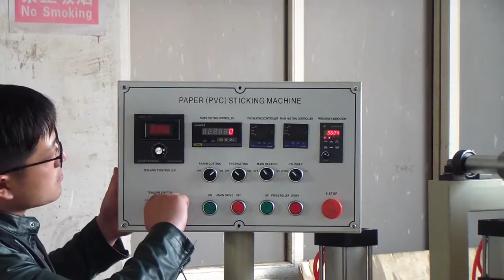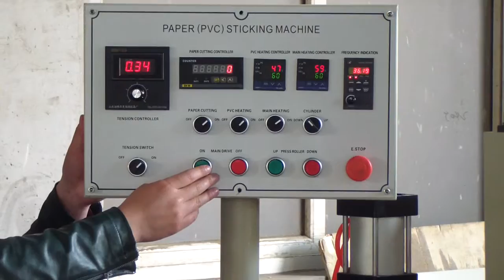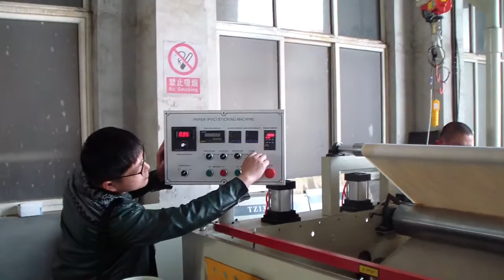Paper film, pvc film sticking machine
Veneer splicer ( Middle east customer training)